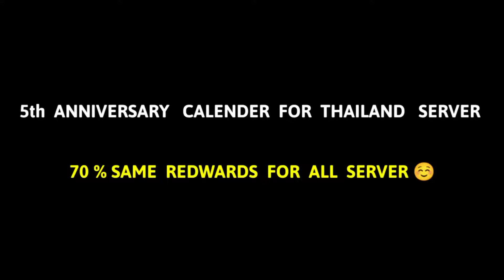ANNIVERSARY FULL CALENDAR AND ALL FREE ITEMS 😍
Music used - I don't know Tags-BasirFF
netoneff FreeFirebesteditvideo freefirebesteditvideo bestfreefirevideoeditingapp FreeFirebesteditingvideo FreeFirebesteditingvideo bestsongsforfreefirevideo freefirebestvideostatus freefirebestcomedyvideo freefirebestattitudevideo freefireopvideo editing sorts love op tipsandtricks topprotips rankpushingrips​​heroictips​​troll​​challenge​​hiddenplaces​​hiddenplaceforheroic​​challengevideo​​challenge​​fun​​enjoy​​TondeGamer​​TondeGamer​​Badge99​​RedCriminalBundle Born2kill Solo SolovsSquard GarenaFreefire Freefire TotalGaming Ajjubhai TotalGaming​​MostViewsVideo​YoutubeRecommend DesiGAMer DesiGamer Desi ujju UngraduateGamer ClashSQuadVs Howtogetfreealok Howtogetfree diamond Ronaldo Cr6 cr7 YoutubeFreefireRecommend​​RuokFF​​BrokenGaming​​Hacker​​LokeshGamer DiamondKIng asgaming AsGaming White444 Famasking mp40king howtowincs1v1 24kgoldnmoodBest Free Fire editing video. Best free fire montage. Best Free Fire short editing video. Best Free Fire beat sync. Best Free Fire edited video.

Music used - I don't know
About channel -